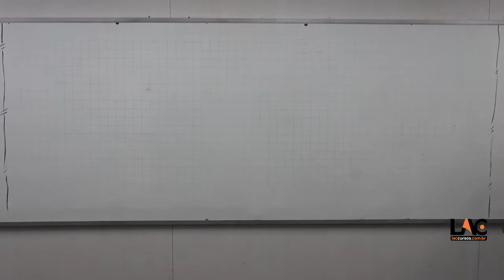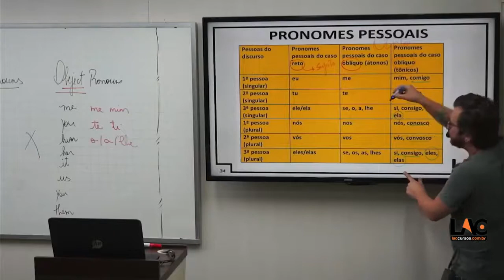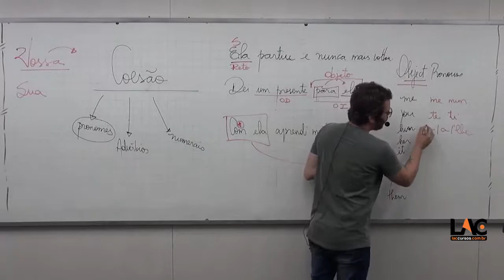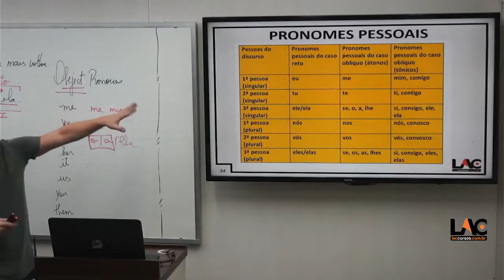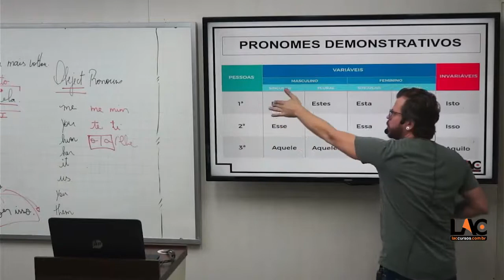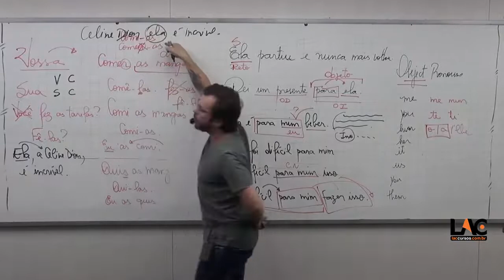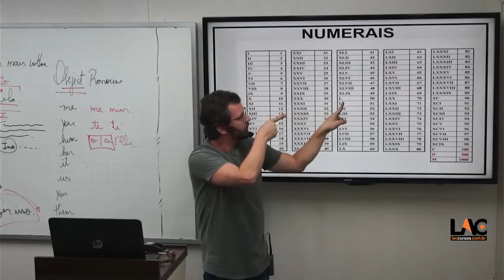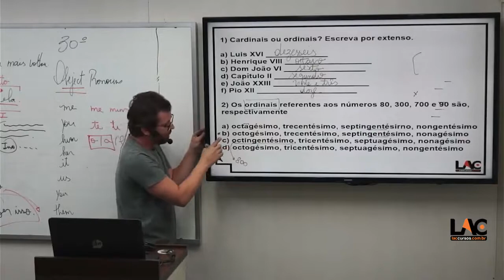AULA 13333 | Língua Portuguesa - Aula 02| 23/11/2021 parte2